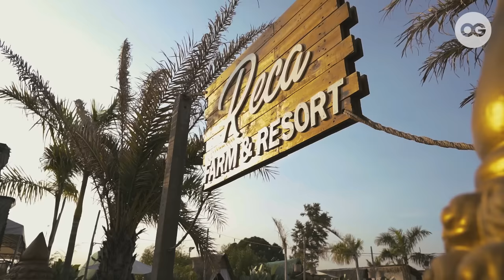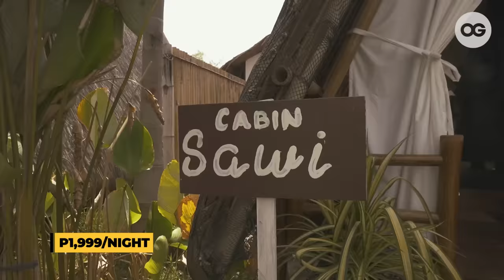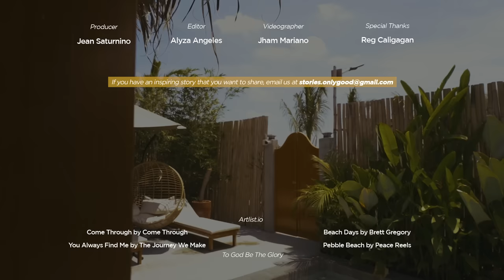From Rags to Riches: The Inspiring Story of the Hardworking Owner Behind this Bali-Inspired Oasis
Reca Farm and Resort; Pampanga — This Bali-inspired resort boasts a variety of villas and cabins that are perfect for couples, families, and groups of friends who are looking for a relaxing getaway.

But what makes Reca Farm and Resort truly special is the incredible story of its owner, who went from rags to riches to create this beautiful retreat.

Born into poverty, the owner of Reca Farm and Resort grew up with very little. However, he never lost sight of his dreams and worked tirelessly to create a better life for himself and his family.

Today, Reca Farm and Resort is a stunning retreat that offers guests the chance to stay in a variety of villas and cabins, each with its own unique charm. Whether you're looking for a romantic getaway or a fun family vacation, this resort has everything you need to unwind and recharge.

So come and experience the beauty and serenity of Reca Farm and Resort – and be inspired by the incredible story of its owner, who turned his dreams into reality through hard work and perseverance.